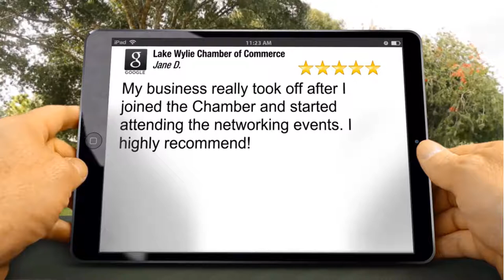Lake Wylie Chamber of Commerce Review Rosedale jd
Lake Wylie Chamber of Commerce Lake Wylie Review

5 Star Review

My business really took off after I joined the Chamber and started attending the networking events. I highly recommend!

Jane D.

Lake Wylie Chamber of Commerce
264 Latitude Ln Suite 101
Lake Wylie SC
29710

Rosedale